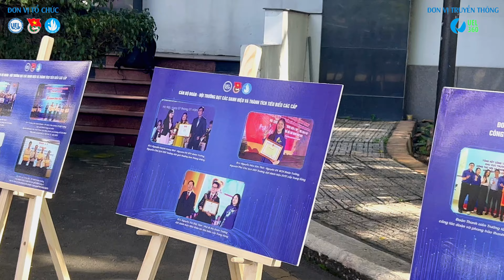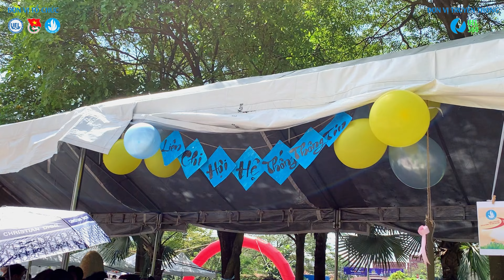Video recap UEL's day 2023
Ngày hội sinh viên UEL's day 2023 với chủ đề Phenomenal đã chính thức diễn ra.